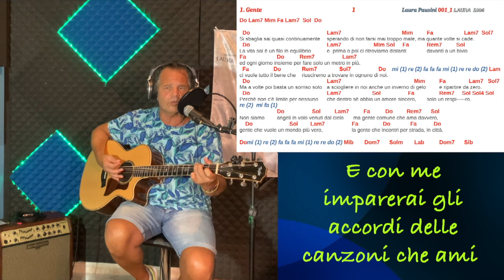Guitar Cover Testo e Accordi di "Gente" di LAURA PAUSINI - LAURA PAUSINI 1994 🇮🇹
Impara a suonare GENTE di Laura Pausini
Prima tracks dell'Album Laura 1994. Questa canzone parla della gente che anche se di razze diverse e colore diverso vive nel nostro stesso modo, parla di ognuno di noi, parla di sè, della solidarietà, della vita dell'amore e che questo mondo è il risultato di ciò che siamo. Quindi se lo vogliamo diverso sta a noi tutti insieme cercare di cambiarlo in meglio.